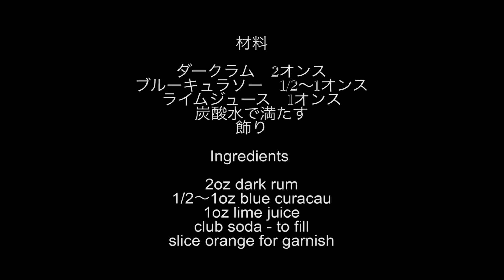❤️キュラソークーラー❤️ルミ子お薦めの韓国ドラマ🍸Curacao Cooler🍸😻ポッチャリ猫と後藤ルミ子のカメラを止めないカクテル作り￼😻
ニューヨークでアメリカンバーテンダーの資格を取得した女優でワインエキスパートの後藤ルミ子が、ボストンシェーカーを使い、取り直しの嫌いなカメラマンとワンカットで撮るカクテル作りの動画です。💕
手先が不器用でおっちょこちょいのルミ子は、失敗しないように頑張るのですが。😅
ダイエット中のぽっちゃり猫のブリジットもレギュラー出演しています。😻
今回はキュラソークーラー￼です。🍸

ニです。🍸

背景は、全てルミ子がデジイチで撮った写真です。
今回の背景は全てパリスタイルのフラワーショップ、フルールドショコラの店内です。

Fleurs de chocolat – フルールドショコラ

シェイカーは日本ではあまり使われていませんが、アメリカでは一般的なボストンシェイカーを使用しています。

ルミ子のブログ

⭐️ ルミ子の資格￼￼￼￼⭐️
American Bartender(N. Y. )で取得。
WSET INTERNATIONAL HIGHER CERTIFICATE
ワインエキスパート
TALK食空間コーディネート(テーブルコーディネーター)￼